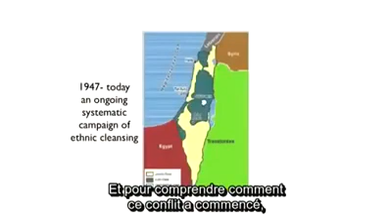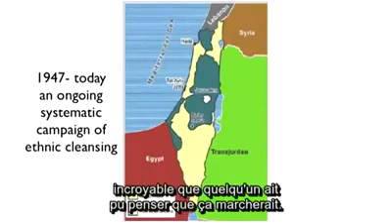Histoire de 1947